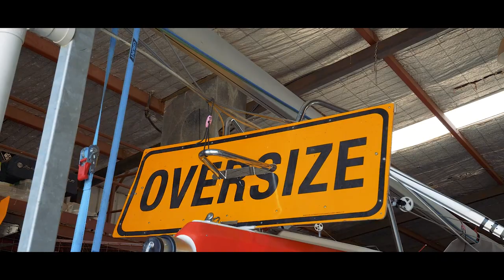SOLD - 8 Stringybark Place, Springvale, Wagga Wagga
With over 1.5 acres of grandeur and sophistication, this property is a must see.

To arrange an inspection please call:
Matthew Newley 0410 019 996